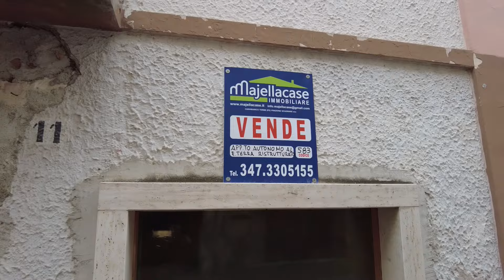Brick Townhouse with Terrace in Town Center In Alanno Italy Italy Virtual Property Tours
Listing: 0583 AB DBG

💰 For Sale: This property is available for purchase - your dream home awaits!
🏡 The main entrance characterised by an arched stone portal leads into a first room with a brick vaulted ceiling (level 1); from this two other rooms can be reached, both covered with brick vaults.

In turn, one of them leads to the terrace of about 21 square metres.

From this level there is a bathroom with ante-bathroom, usable by people with disabilities, completed with tiles and sanitaries

A second access leads into a large rectangular room with a brick vaulted ceiling (level 2) and overlooking Corso Dante and Via De Novellis.

From this level, a further basement room (level 3) can be reached via a semi-curved staircase; it is equipped with an air intake.

The property, recently renovated with traditional materials and techniques: external walls in face stone, brick flooring, lintels and finishing elements in wood and brick, internal and external solid wood fixtures, lends itself to multiple uses from commercial, to catering, to residential-

The premises do not require any additional investment as all installations (electrical, plumbing and heating) have already been made.
🔑 Don't miss the opportunity to make this unique property your own.
📲 Price: €  100.000
📹 Virtual Tour: Take a virtual walk-through to experience the charm and elegance of this property.
and Instagram for more updates, behind-the-scenes content, and exclusive deals!